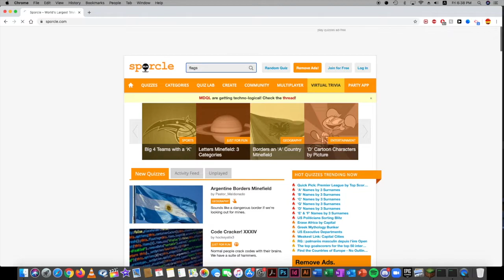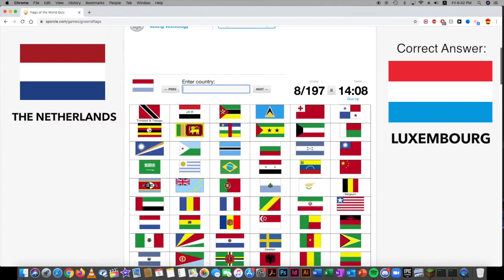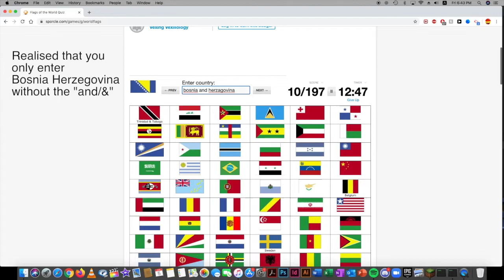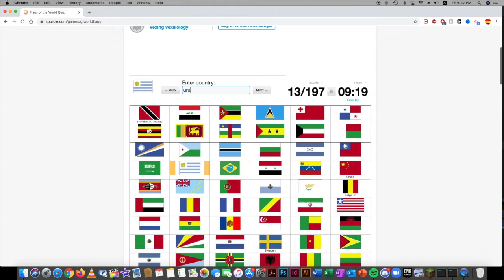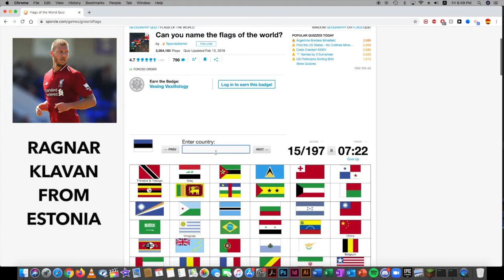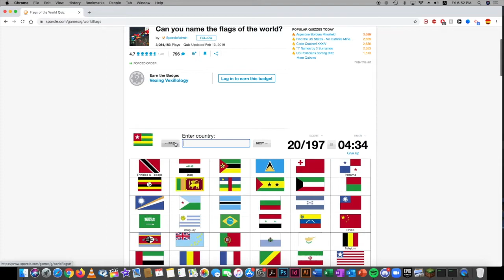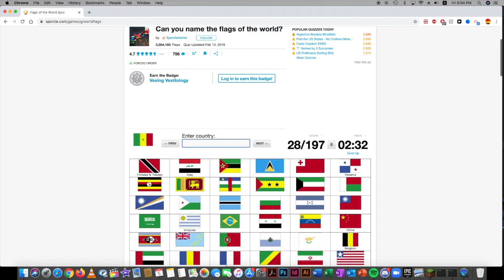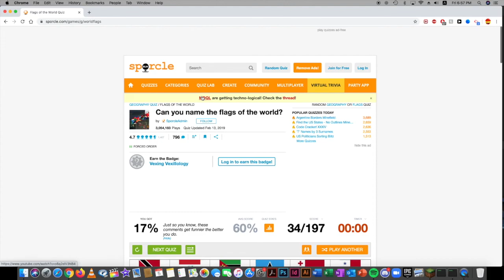【SimpleHumansTV】GEOGRAPHY TEST FLAGS EDITION [Sporcle EP.4]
This episode of Sporcle features Ean and James taking on a geography test. They test themselves on flags of 197 countries around the globe and they got a terrible score of 17% and only knew 34 out of 197 countries. Can they do better next time?